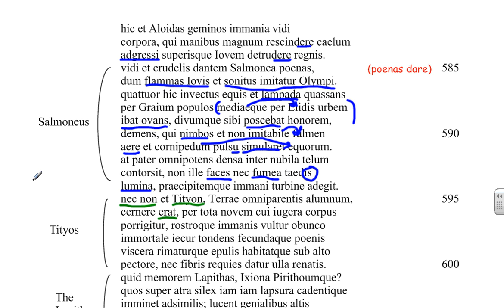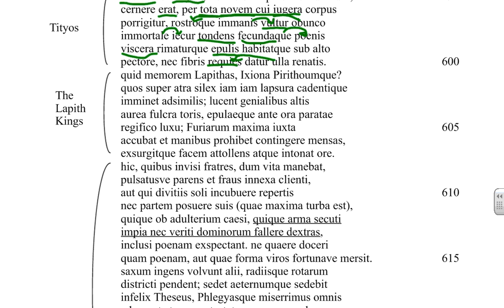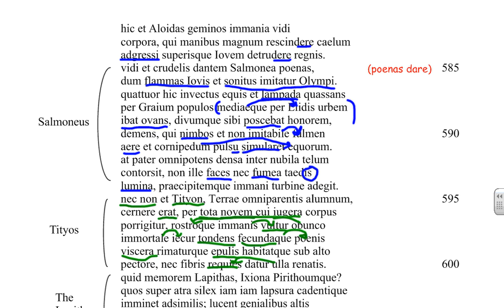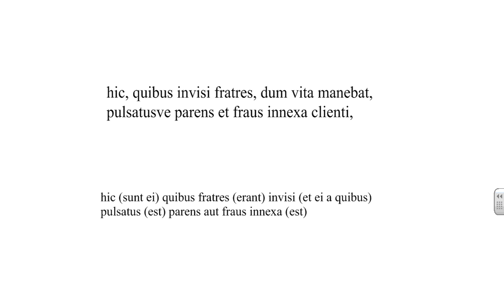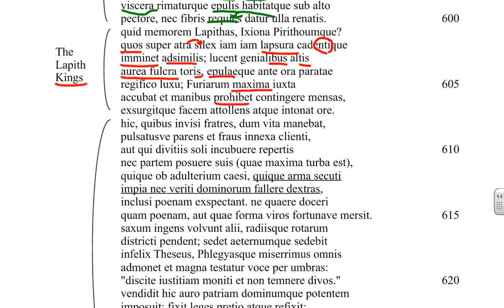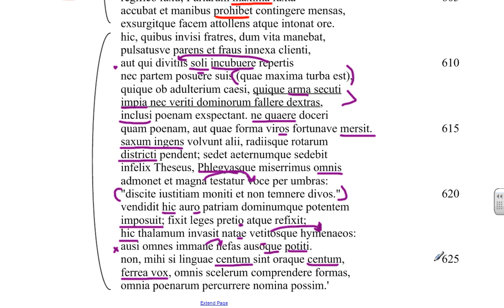Aeneid, Book 6, 582-627